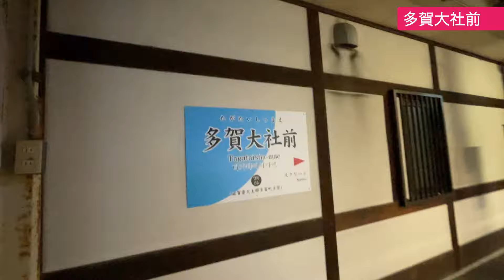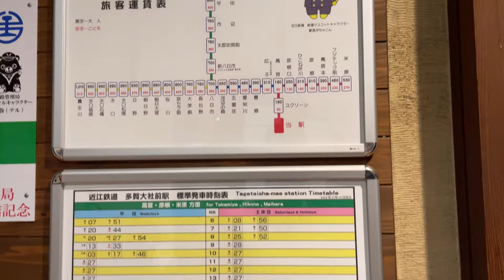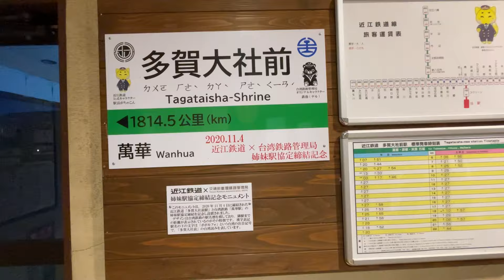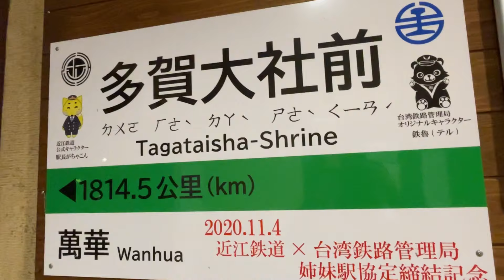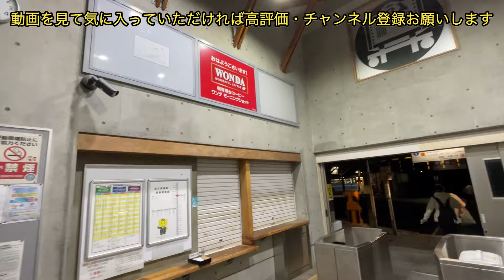【前面展望】近江鉄道 多賀線 高宮駅 → 多賀大社前駅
今回は滋賀県のローカル線「近江鉄道 多賀線」高宮駅から多賀大社前駅までの前面展望を撮影。

前回の近江八幡から八日市に戻り、本線乗り換え高宮駅へ。
心配だった雨は持ちこたえたが周辺は暗くなり撮影微妙…な中でのラストスパート！

「近江鉄道」何とか一日で完乗できました。

とにかく近江鉄道に乗るなら金土日、祝日使える「1DAYエンジョイパス」が超オススメ！

◆近江鉄道 多賀線
　高宮駅 → 多賀大社前駅

▶高宮
16：46発

▶スクリーン
16：48着

▶多賀大社前
16：52着

list=PLluBNg5LqDdFLlAAoHUI1eGLme51_QHWE シリーズ【再生リスト】

す。